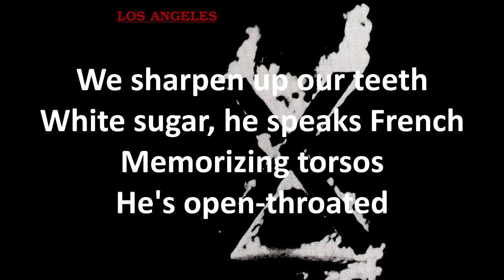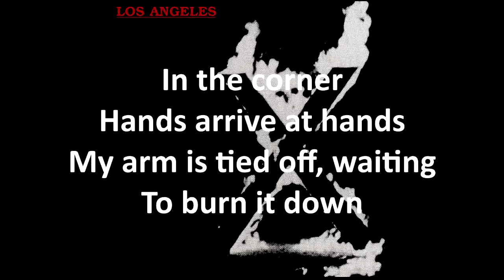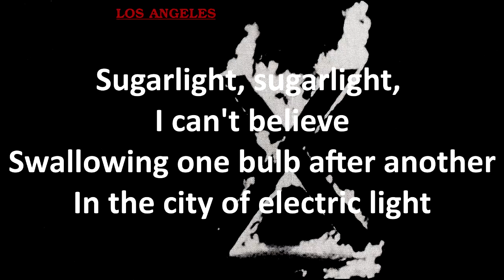X - Sugarlight (Karaoke Version)